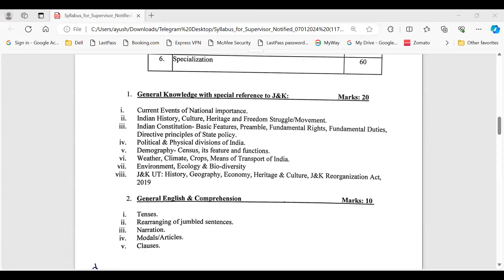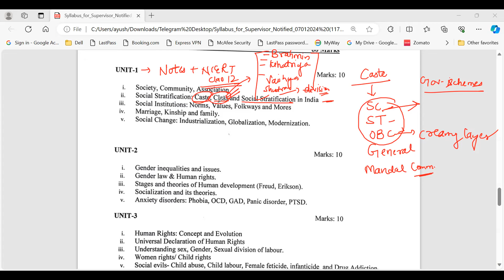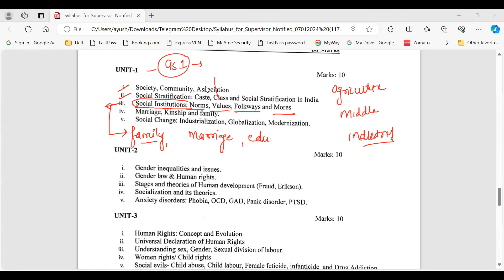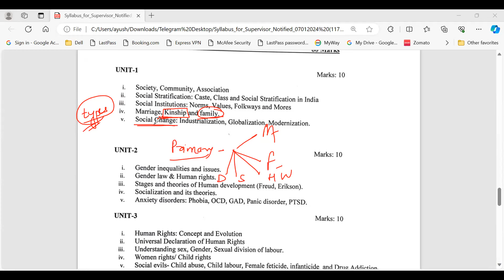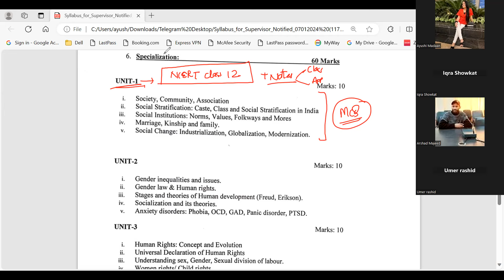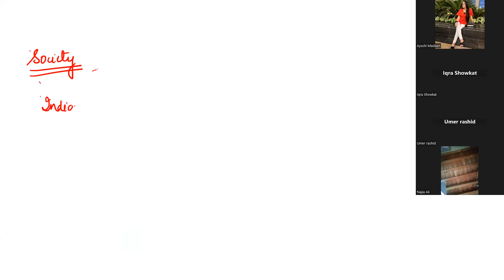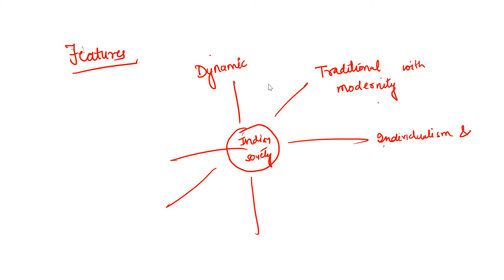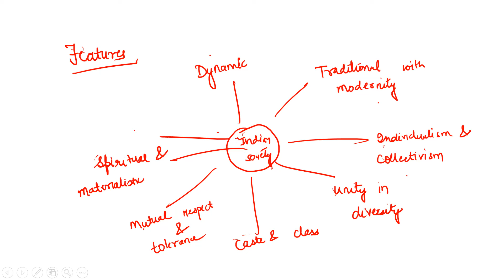Supervisor Online Coaching | Specialization Demo Lecture by Ayushi Mam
To Join Supervisor Live Batch

*Download Application*
 ⭐ *PlayStore*👇

Use institute Code: olive_academy